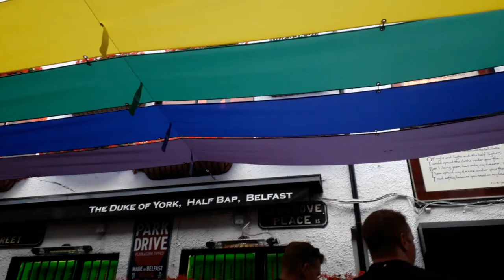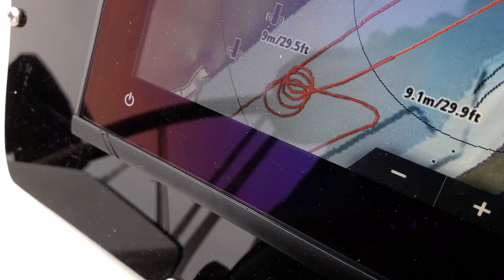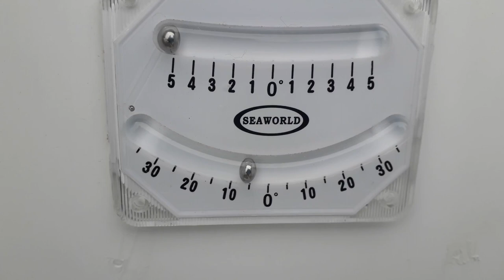The best way to crash - Sailing Belfast Lough - Ep. 102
We practice "crashing" in a couple of places around Belfast Lough, change our minds, dodge a regatta and party, party, party!!!

About us

Follow us

- On my way home - The 126ers
- Windows Rolled Down - The 126ers
- Dead reckoning sting - Ethan Meixsell
- 1940s Slow Dance Sting - Doug Maxwell
- The winds of spring - The 126ers